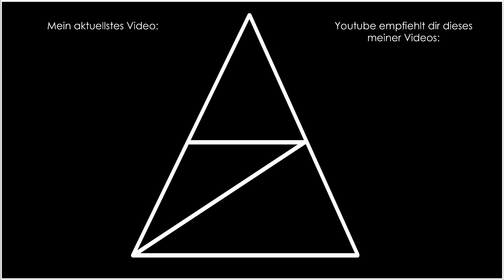Prey • 045 • In die Besatzungsquartiere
Auf der Raumstation Talos I ist etwas schrecklich schief gelaufen. Formwandelnde Aliens töten die Crew und wir müssen versuchen, der Bedrohung her zu werden. Erschwerend kommt hinzu, dass Experimente an unserem Hirn für Erinnerungslücken sorgen.
Prey ist das erste Horror-Spiel, welches ich auf diesem Kanal präsentiere und Bethesda und die Arkane Studios schaffen es, mich fast jeden Schritt fürchten zu lassen.